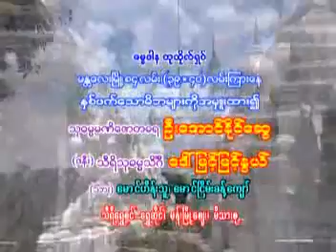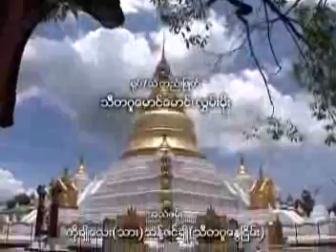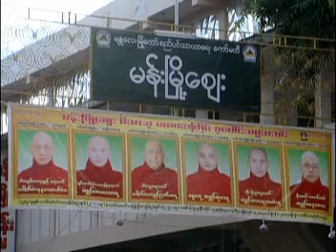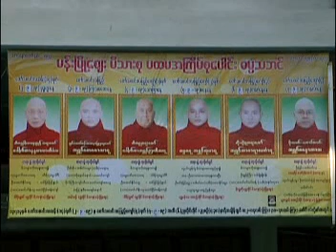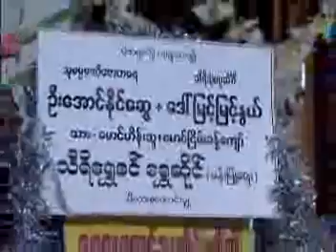၁၂ႏွစ္ၾကာ အေျဖရွာခဲ့ရေသာတရားမ်ား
Dr. Nandamalabhivamsa
International Theravada Buddhist
Missionary University, Yagon
ဘဒၵႏၲ နႏၵမာလာဘိ၀ံသ
M.A; Ph.D
အဂၢမဟာပ႑ိတ
အဂၢမဟာ၀ါစက ပ႑ိတ
ပါဠိ ပါရဂူ
ဗုဒၶသာသနာျပဳ တကၠသိုလ္ ပါေမာကၡခ်ဳပ္
အျပည္ျပည္ဆိုင္ရာ အဘိဓမၼာမဟာသိပၸံ ပါေမာကၡခ်ဳပ္
စစ္ကိုင္းၿမိဳ႕ သီတဂူ ကမၻာ့ ဗုဒၶတကၠသိုလ္ ပါေမာကၡခ်ဳပ္